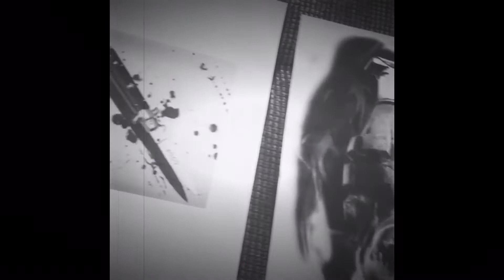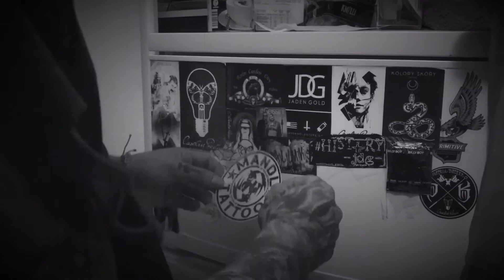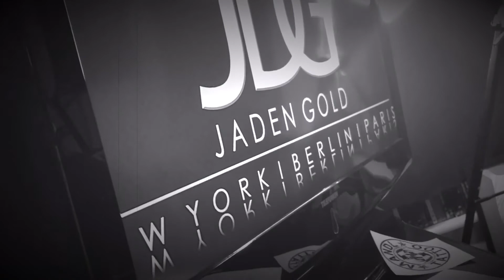PATBULLTATTOOS 069 Goldene Armee Wanna Do , Session 1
PATBULLTATTOOS , Night Session @Dasgoldenepenthouse Berlin.

Exclusiv GoldenearmeeJDG Wanna Do Tattoo, Night Session Part 1.